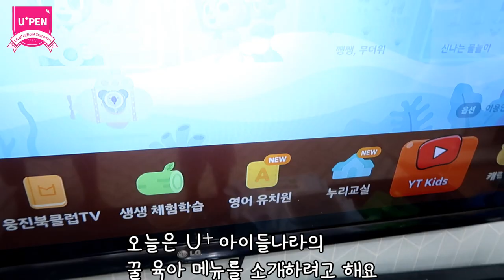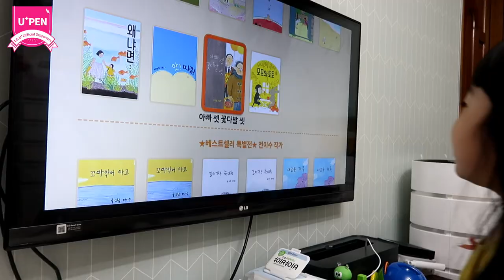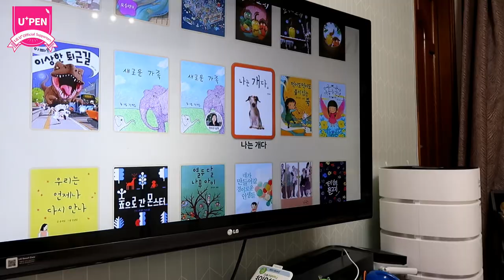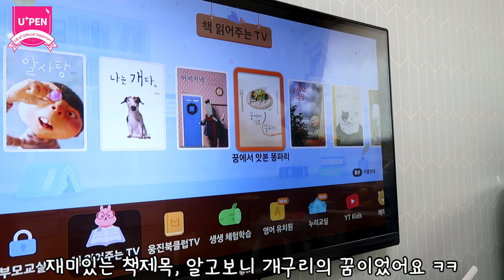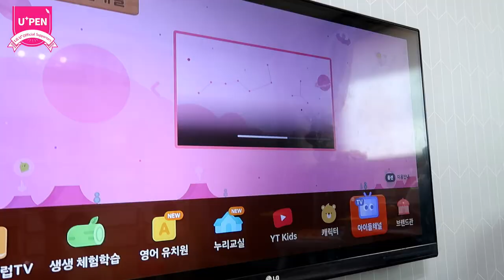집에서 놀면서 공부하는 우리 아이들 (U+ 아이들나라 콘텐츠를 소개합니다)